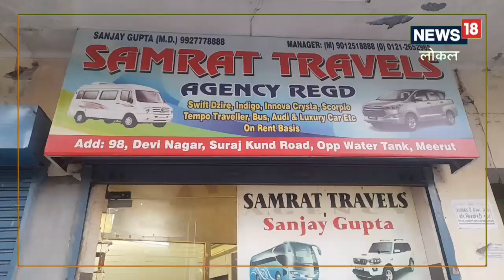Meerut: मेरठवासियों ने अयोध्या के लिए कराई स्पेशल बुकिंग, धार्मिक स्थानों पर जाने के लिए उत्सुक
अयोध्या में भगवान श्रीराम के भव्य मंदिर का निर्माण कार्य तेजी से चल रहा है. वहीं दूसरी ओर अयोध्या के प्रति अब युवाओं में भी उत्साह देखने को मिला है. अगर बात हम नव वर्ष की करें तो युवा गोवा, मनाली मुंबई सहित अन्य बड़े शहरों में घूमने के लिए जाते थे. लेकिन इन बार अयोध्या की तरफ ये रुझान बढ़ा है.,Meerut news|uttar pradesh news